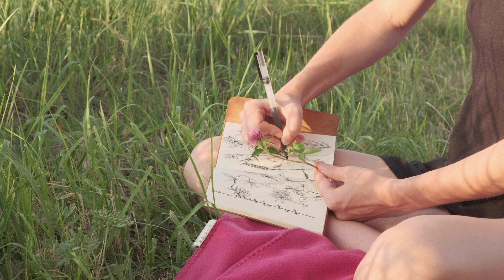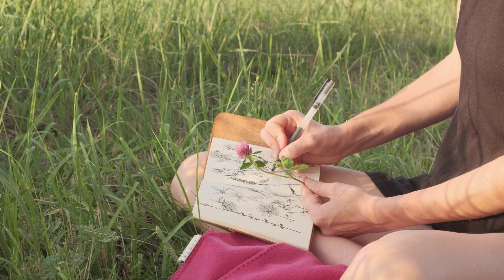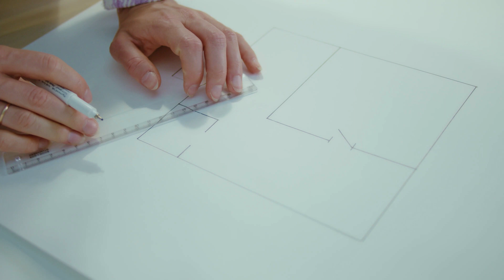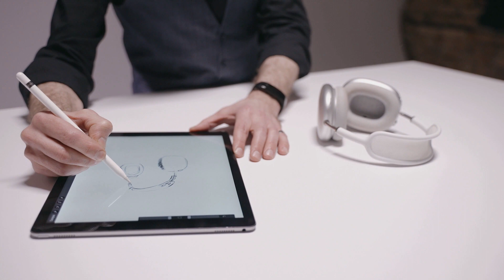Music for Creativity and Focus. Music for drawing. Relaxing Music.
Music for creativity and focus.  Music for drawing. Background music. Relaxing Music. Listen to this amazing melody while thinking, working on projects, preparing for exams, drawing, or anytime you need to relax and get inspired. It is designed to be played in the background to create a productive and soothing environment.

Your Relax Study Music & Concentration Music is ideal background music to help you to study, concentrate, focus and work more effectively.

Hi guys. My channel is dedicated to relaxing, soothing music. I want you to relax and enjoy the wonderful melodies, forgetting about all your problems and worries.